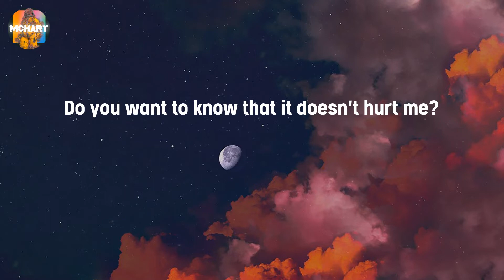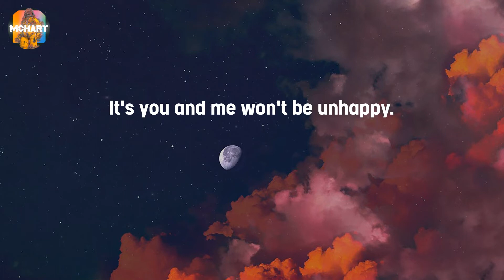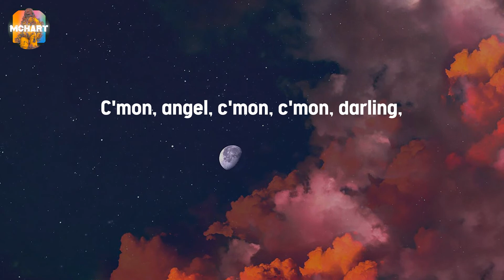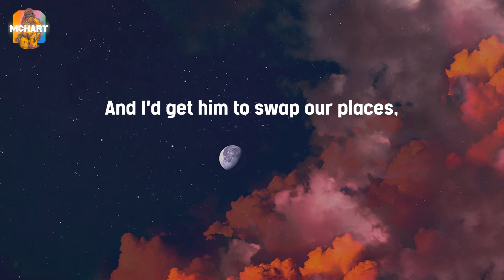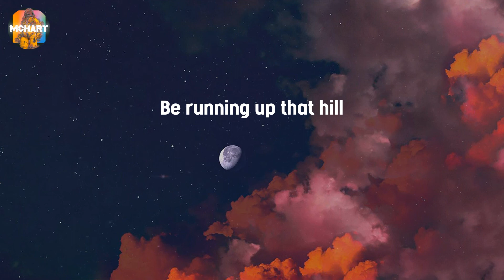Running Up That Hill - Kate Bush (Lyrics)